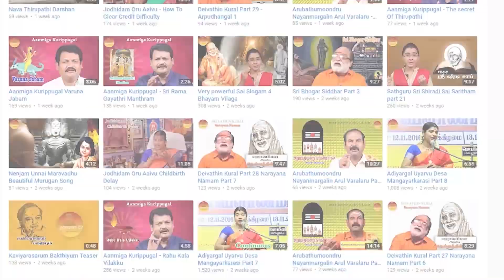ஸ்ரீ குரு தத்த பரம்பரா | Sri Guru Datta Parambara | Part - 25 | Gopuram Tv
For Sampoorna Sri Padha Sri Vallabha  Charithmrutham Book

A Divine History Of Datta Parabara
Sri Dattathreyar
Sri pada sri vallaba
Sri Narasimma Saraswathy
Sri Akkal Kot Maharaj
Sri Manikka Prabhu
Sri Shirdi Sai Baba